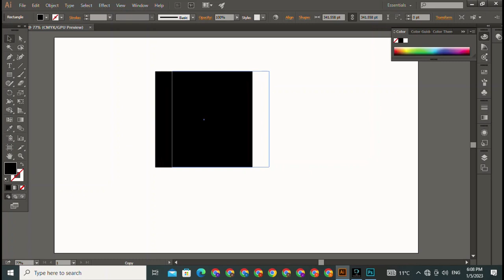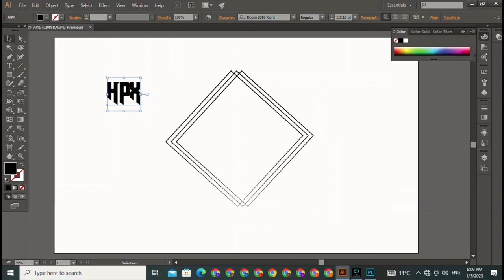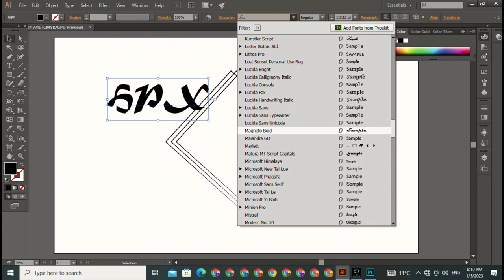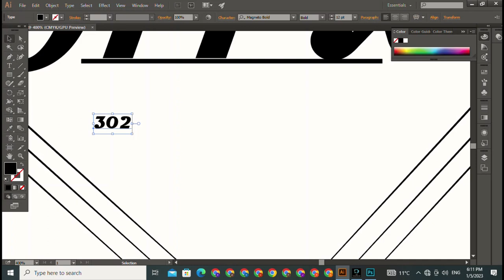Photoshop Vs Illustrator || Useing Logo For A Company || For you Page